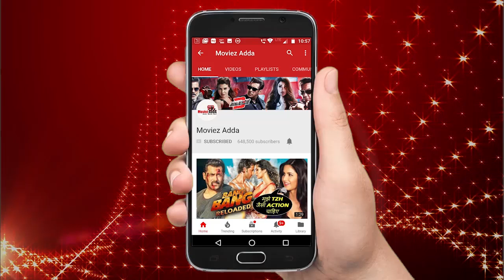Sreesanth INJURED BADLY During 1st Stunt In Khatron Ke Khiladi